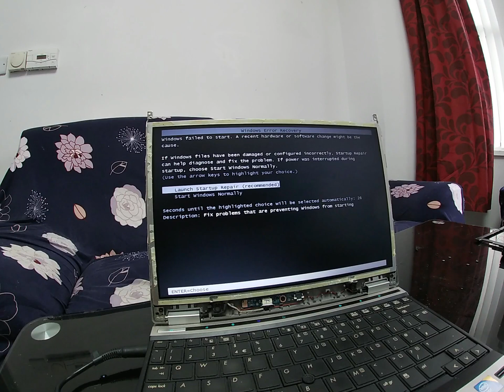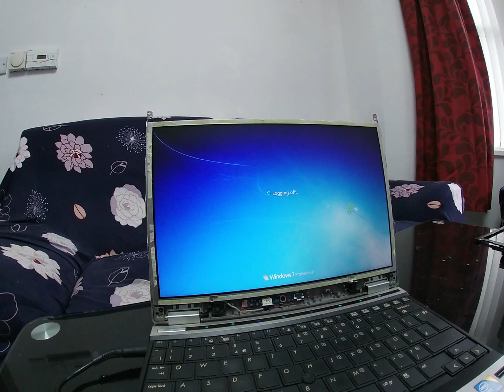hp 2540p lcd replacement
hp 2540p replacing broken lcd screen